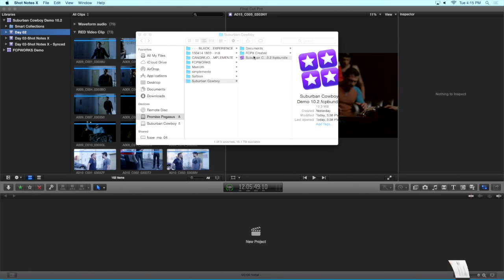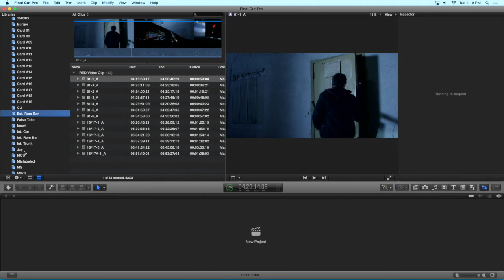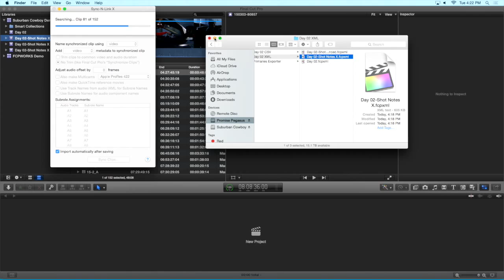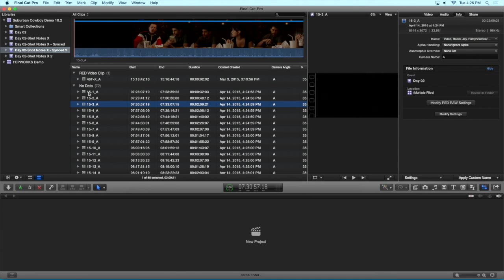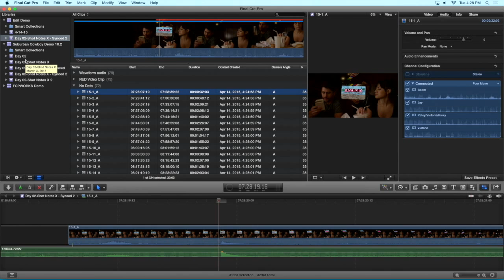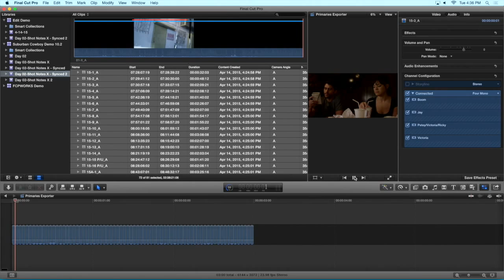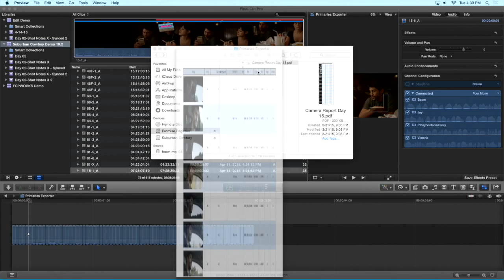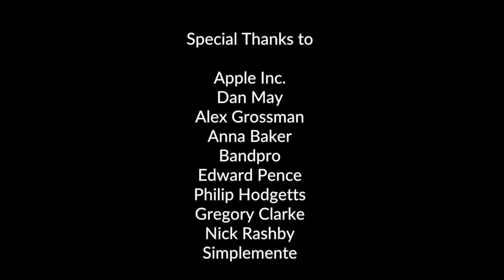FCPWORKS NAB 2015 — FCPX For Indies/Suburban Cowboy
Directors DJ Dirty South (Dragan Roganovic) and Ryan Colucci and editor Brian Zwiener chat with Chris Fenwick about the Final Cut Pro X feature film workflow FCPWORKS helped with on their indie feature, Suburban Cowboy. For more information about Dirty South, please